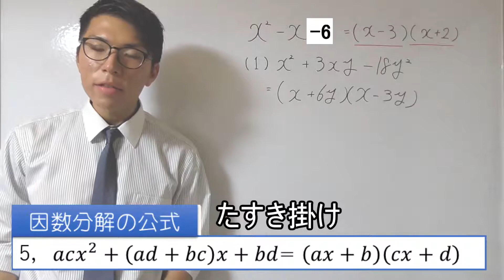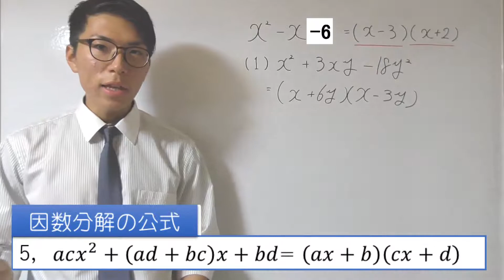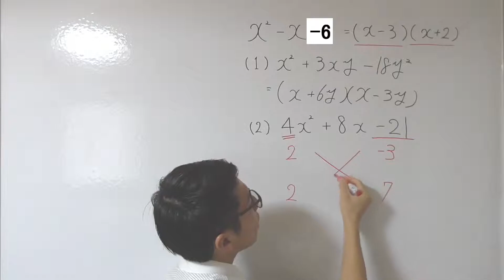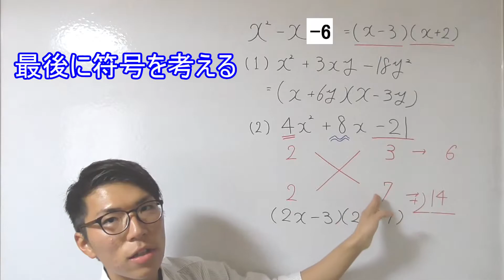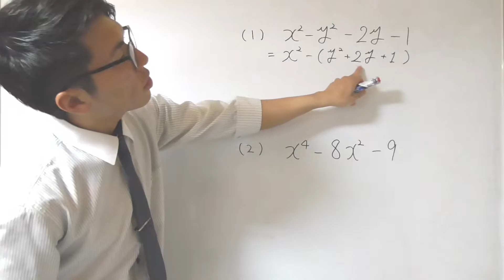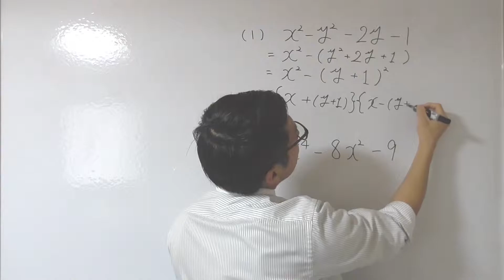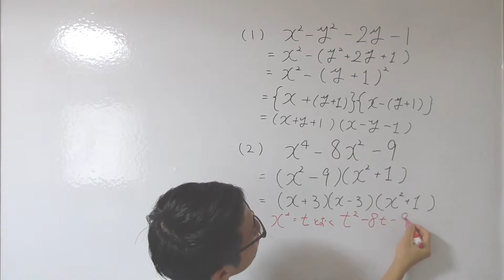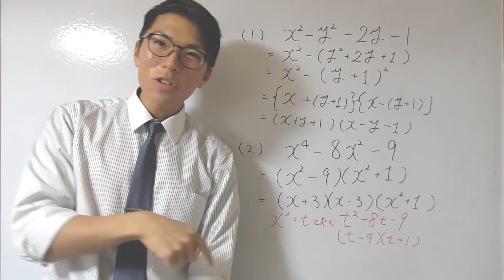【高校数学】整式④～色々な因数分解～ 1-4 【数学Ⅰ】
因数分解なんてやってりゃ覚える！！
後はどんどんステップアップしていこ！！